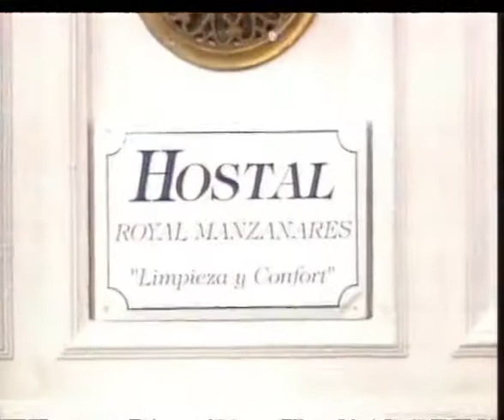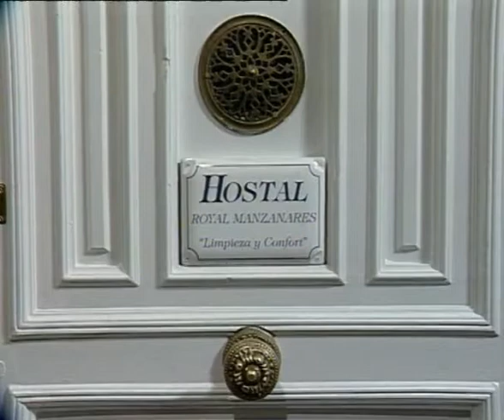HOSTAL ROYAL MANZANARES CAP 48